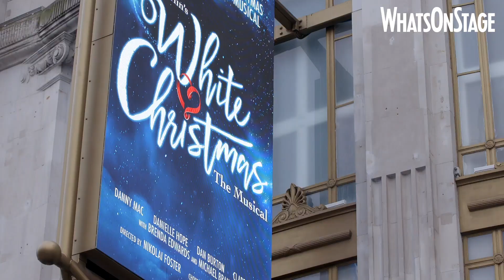White Christmas in the West End | Danny Mac, Danielle Hope, Dan Burton and Clare Halse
The smash-hit festive production of White Christmas is about to begin its West End run at the Dominion Theatre, and the cast assembled on day one of rehearsals to celebrate the piece's imminent arrival.